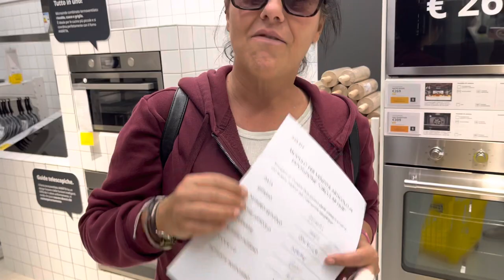SCELTA DEI MATERIALI per la Nostra CAMPERIZZAZIONE | Land Rover DISCOVERY3 [Ottobre 2022]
Oggi giornata molto importante siamo andati alla ricerca di un po’ di materiale per finire la nostra Camperizzazione del Discovery3

Ci servono un po di idee a partire dal rivestimento delle pareti per arrivare alle luci .

Per quanto riguarda le luci forse la soluzione migliore rimane la striscia a led bisogna solo decidere se luce calda o fredda .
Mentre per le pareti abbiamo un po pe idee confuse .

Pitturarle oppure rienpirle di foto e adesici dei nostri viaggi ?
Voi cosa pensate possa essere meglio ?